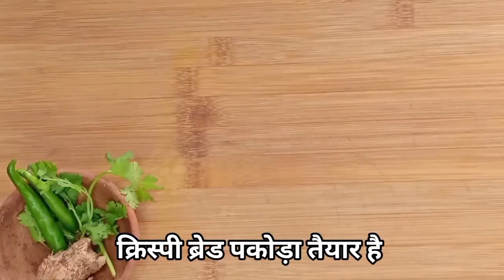6 Best Tea Time Snacks | Easy Tea Time Snacks Recipe | 10 Min Tea Time Snacks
6 Best Tea Time Snacks | Easy Tea Time Snacks Recipe | Tea Time Snacks | 10 Min Tea Time Snacks @RasoiPalace

1) how to make gujarati dal vada::

yellow moong dal:: 2 cup
green chilli: 3-4
ginger:
curry leaves: 7-8

2) कुरकुरे साबूदाना वडा जो बाहर से क्रिस्पी और अंदर से सॉफ्ट | Crispy Sabudana Vada Recipe

Ingredients:

sago: 1 cup
water: 1/2 cup
boiled potato: 4
cumin seeds: 1 tsp
green chili: 2
ginger: 1/2 tsp

3) सिर्फ 10 मिनट में बनाए पोहा वड़ा का नाश्ता | 10 minutes Snacks recipe  | Easy Snacks recipe

ingredient::

flattened rice/poha: 1 cup
curd: 1/4 cup
boiled potato: 3
roasted chana: 2 tsp
onion: 1 cup
ginger: 1/2 tsp
green chili: 2
curry leaves: 5-6
fresh coriander
red chili flakes: 1 tsp

4) जोधपुरी मिर्ची वडा बनाने की पर्फ़ेक्ट रेसिपी |आलू भरा मसाला मिर्ची वडा | Jodhpuri Mirchi Vada recipe

ingredient::
thick chili:7-8
gram flour: 2 cup
baking soda: 1/4 tsp
carom seeds: 1 tsp

potato mixture:

oil: 2 tsp
asafoetida: 1/4 tsp
cumin seeds: 1/2 tsp
fennel seeds: 1/2 tsp
ginger: 1/2 tsp
green chili: 2
turmeric powder: 1/4 tsp
boiled potato : 4

5) ब्रेड पकौड़ा | Bread Pakora Recipe In Hindi | Aloo Bread Pakoda | Quick & Easy Snack Recipe

Ingredients:
3 tsp Oil
1/4 tsp Asafoetida
1 /2 tbsp Ginger
2 Green Chili
1/2 tsp Cumin powder
1 /2 tsp Fennel Seeds
4 Potatoes boiled
1/2 Turmeric Powder
salt to taste
1/2 tsp Garam Masala
1/2  tsp Amchoor Powder
Fresh Coriander

For Batter
1 1/2 cup Gram flour
 Salt to taste
1/4 tsp Turmeric powder
1/2 tsp Carom seeds

6) शाम की चाय के साथ चटपटा इंस्टेंट स्नैक्स | Easy Snacks Recipe |  New Snacks | Crispy Evening Snacks

ingredient:

roasted chana dal: 1/2 cup
fennel seeds: 1 tsp
dry red chili:3
gram flour: 1 cup
wheat flour: 1/2 cup
curd :2 tsp
fresh coriander
green chili: 1
onion: 1/2 cup
ginger garlic paste: 1/4 tsp
carom seeds: 1/2 tsp
red chili powder: 1/2 tsp

1) तंदूरी पनीर टिक्का गैस तवा पर | Paneer Tikka Recipe | Recipe Of Paneer Tikka On Tawa | Easy starter

to buy this product click to the link::
Wonderchef Aluminium Fry Pan, 22cm,1.4L.Grey
stainless Steel Kadai with Lid- 24 cm, 2.5 Ltr (Induction Friendly)
Silicone Spatula
Stainless Steel Frypan, 22 cm, Silver
Burner Glass Cook Top (Black)
Mixer Grinder, 750W, 3 Stainless Steel Jar + 1 Juicer Jar (White and Blue)
Stainless Steel 4.0 Litre Pressure Cooker by Hawkins

Please SUBSCRIBE To My Channel - ITS FREE And Give A Thumbs Up ( LIKE ) To My Video And Share This Video With Your Friends.कृपया मेरे विडियो पे लाईक का बटन दबाये और मेरे चैनल को सब्सक्राइब करे |अगर आप अपनी बनायीं रेसिपी की फोटो मेरे साथ शेयर करना चाहते है तो इंस्टाग्राम पर फॉलो कीजिये, अपने फोटो शेयर कीजिये::

 rasoi palace
 rasoipalace